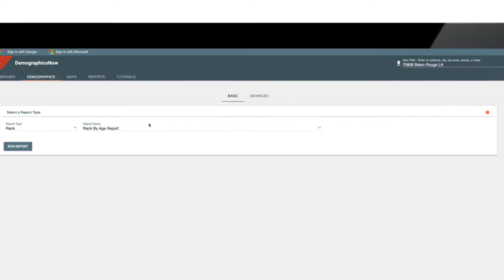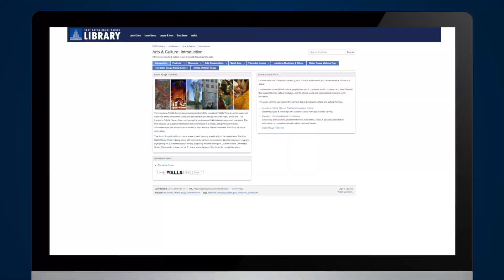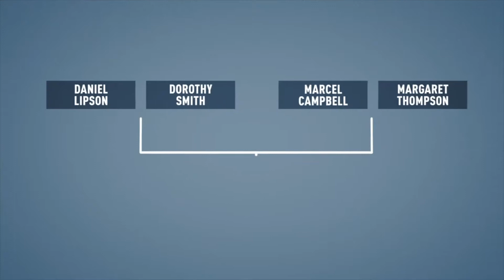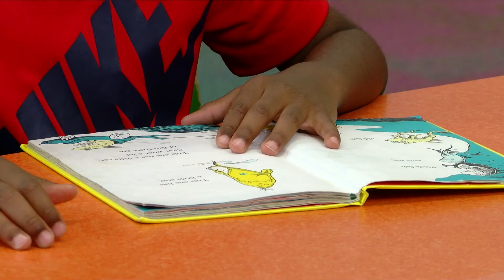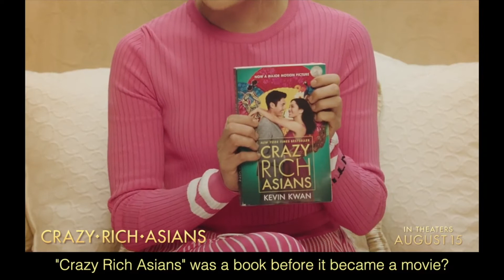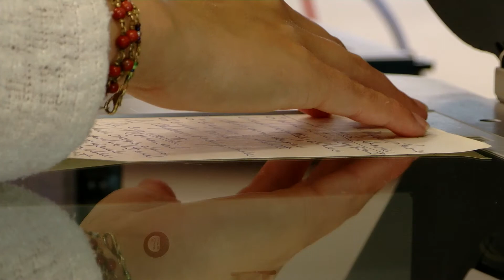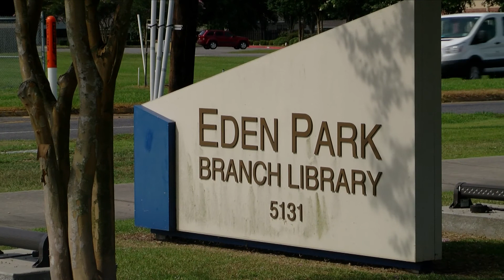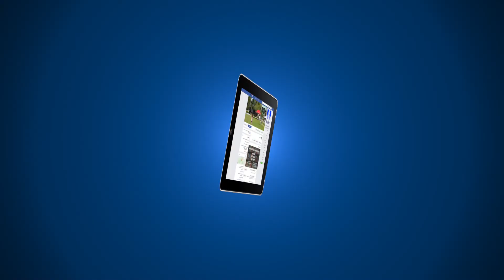September 2019 | Library Road Show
News and events from across the East Baton Rouge Parish Library System for September 2019.  Content includes Jay Andreason's lecture on the history of the Baton Rouge Gallery, an introduction to DemographicsNOW, a preview of the upcoming Maker Faire, Marybeth Lima, programming to help job seekers avoid scams, and tips on maintaining a personal digital archive.